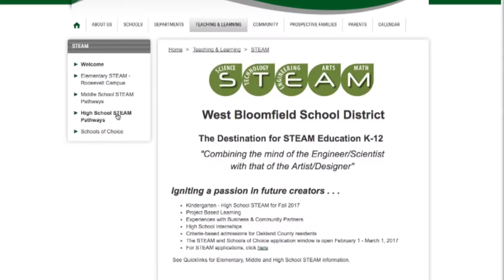STEAM at WB